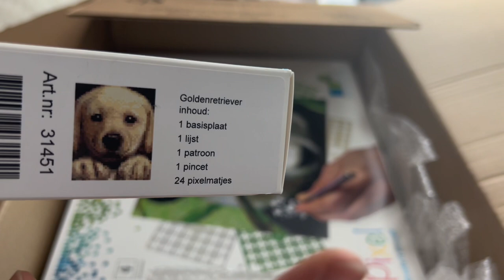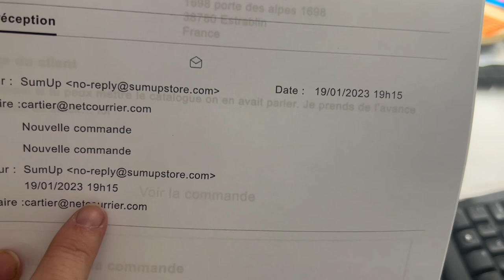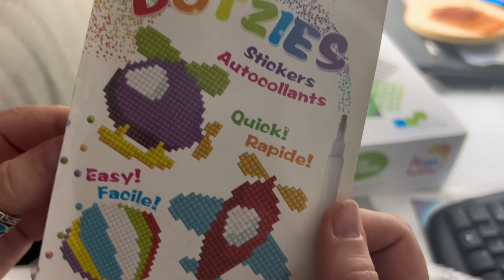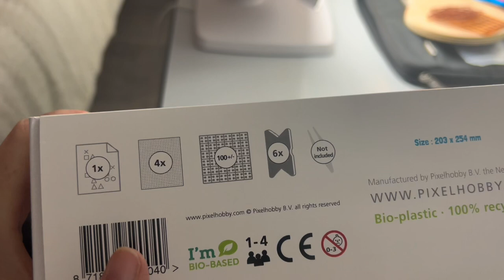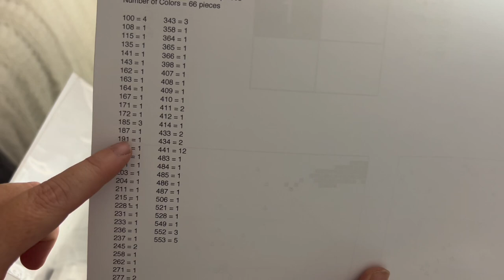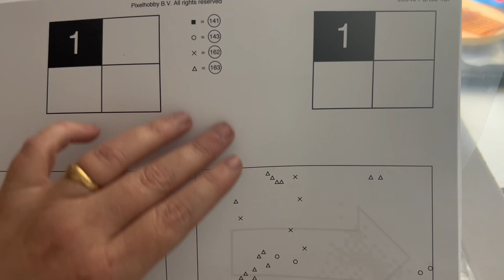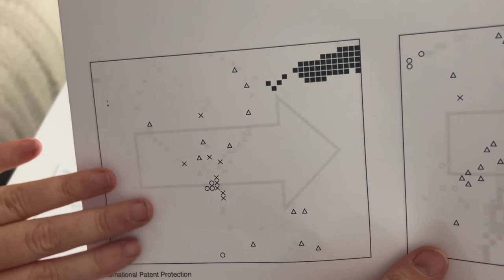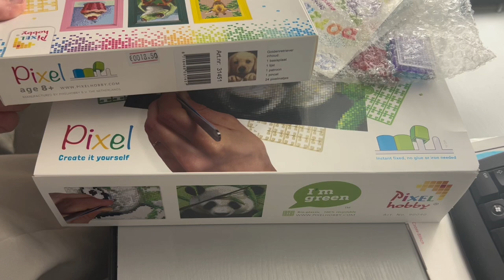Unboxing 3 ème commande Pixel Hobby CRÉA LOISIRS. Romain CARTIER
Romain CARTIER
CRÉA LOISIRS

Partenariat VIP CROSS STICH : Alex05
Partenariat New day craft : Alexet10

Mon Instagram : alexandrapassiondudp

Mon Vinted : Jelo38780